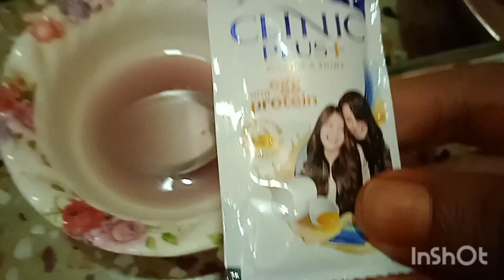Homemade conditioner and shampoo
Homemade conditioner and shampoo indianvloggermaya haircare ‎@sangitasrealvlogs1461